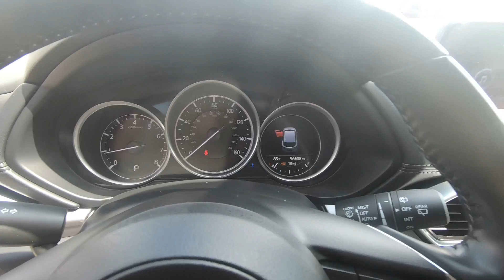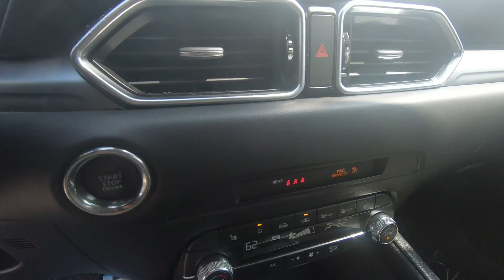Used 2019 Mazda CX-5 Touring AWD SUV For Sale In Brook Park, OH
to view this Used Snowflake White Pearl Mica 2019 Mazda CX-5 Touring AWD for sale in Brook Park, Ohio.

Stock#11380CT

DESCRIPTION:
Snowflake White Pearl Mica 2019 Mazda CX-5 Touring AWD 6-Speed Automatic SKYACTIV? 2.5L 4-Cylinder DOHC 16V

Awards:
* 2019 KBB.com Brand Image Awards